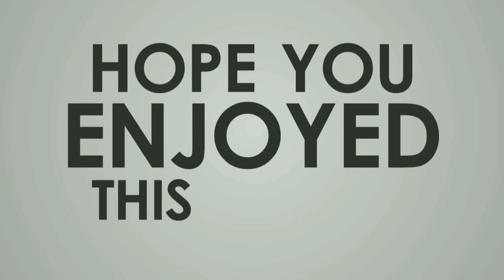How to draw a boy easily || Boy pencil sketch for beginners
Used Things are:  Pencil (  6B, 10B ), Eraser, brush for blending.

Title: How to draw a boy easily || Draw boy pencil sketch
In this video you get exact idea about how to draw a boy face easily. You can draw a boy step by step easily by following the video. This is the time-lapse video so you can slow down the speed and can watch it perfectly. If you like my content then please like to this video and subscribe to my channel. the making of this video takes a lot of efforts .Your one like motivates me to make other such videos.

1] how to draw a boy easily
2] how to draw a boy easy step by step
3]how to draw a boy for beginners
4] how to draw a boy step by step
5] how to draw a boy easy for kids

Drawing Dreamers